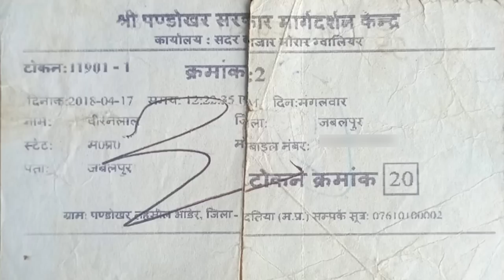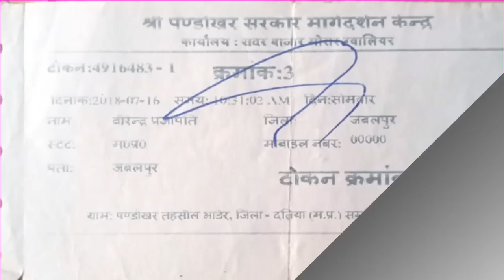पंडोखर बाबा बोला कि बालक होगा लेकिन पत्नी ही भाग गई | जबलपुर के बीरन की अजीब मगर सही दास्तान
thanks